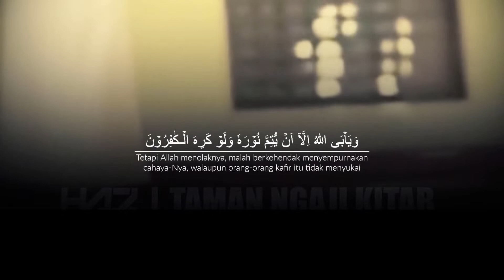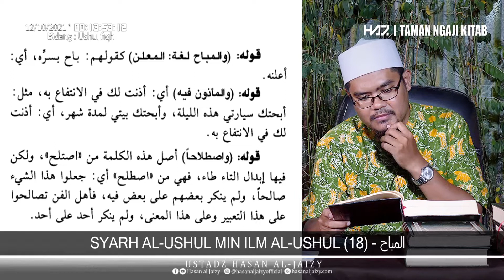SYARH AL-USHUL MIN ILM AL-USHUL (18) - المباح" [Ustadz Hasan al-Jaizy]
Perekaman : Selasa, 12 Oktober 2021